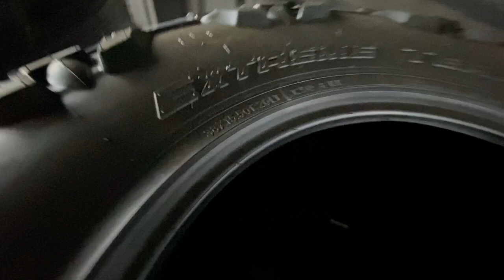Day 10: Best New Shop Lights!